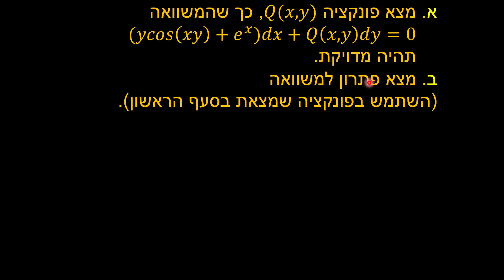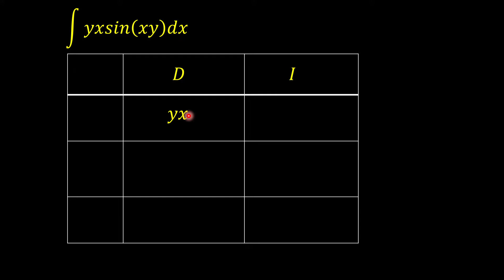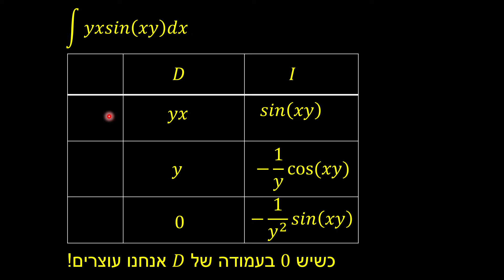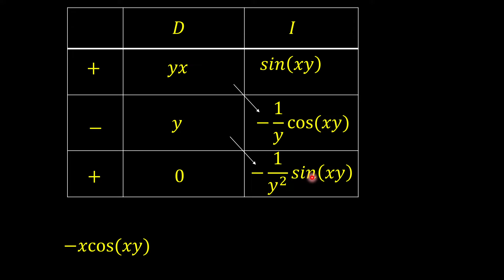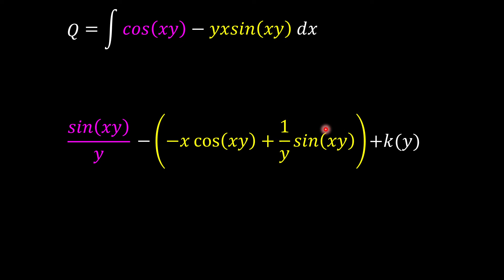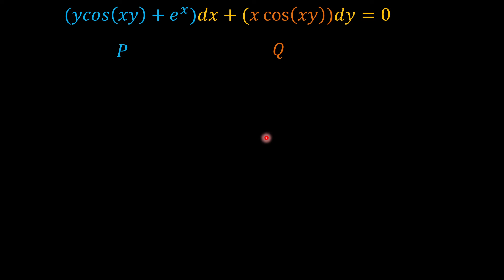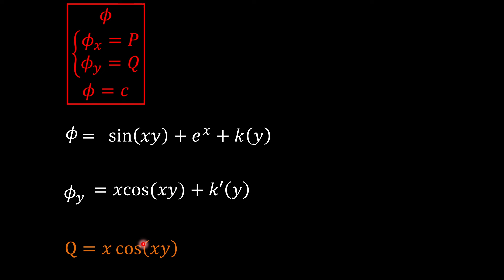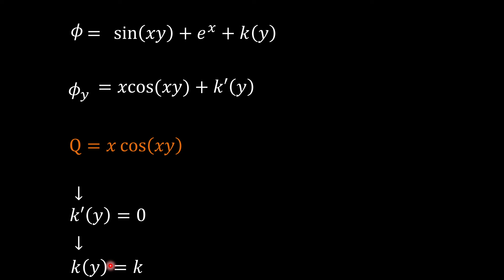מד"ר מסדר ראשון - מדוייקת- תרגיל 9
מד"ר מסדר ראשון - מדוייקת